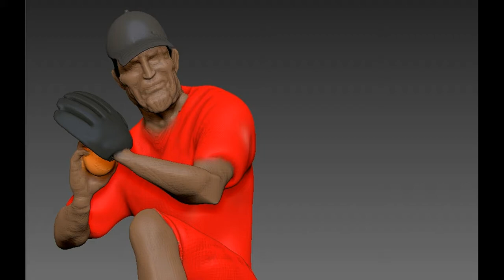Zbrush 2019 обзор модель ПИНЧЕР